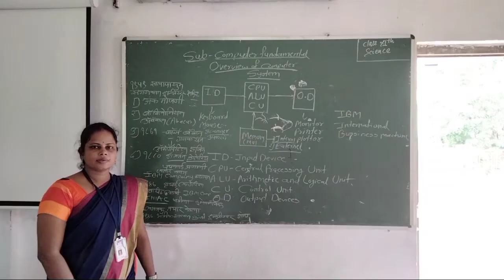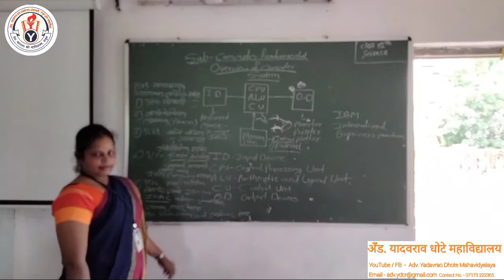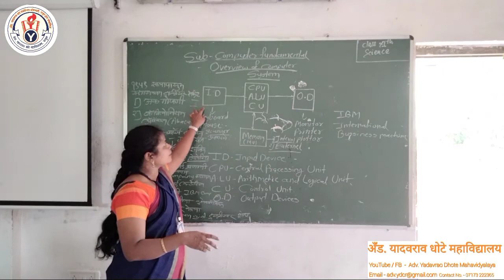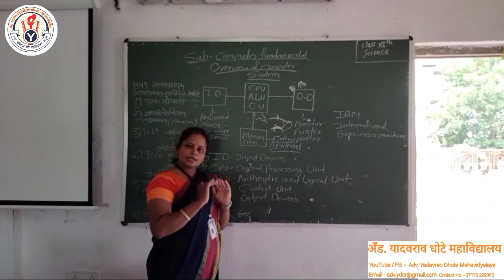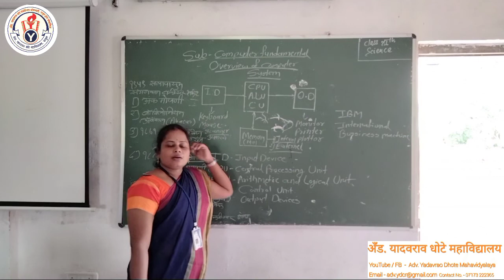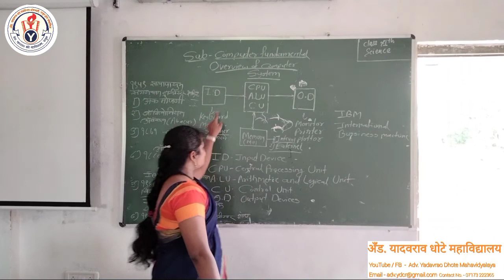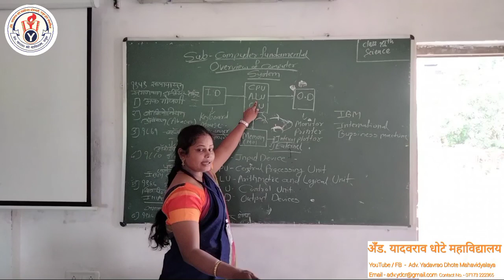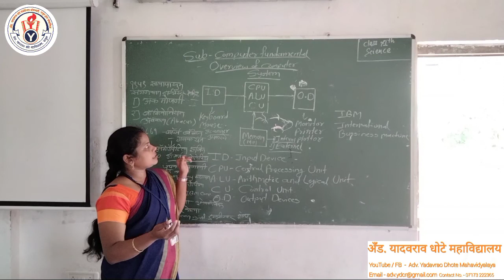1.1 Overview of computer systems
Bachelor Of Fashion Designing
BFD (cbcs) 1st Sem ( Gondwana University Gadchiroli )

Sub - Computer Fundamental  -1

Topic :-1.1 Overview of computer systems

नमस्कार विद्यार्थ्यांनो,
        आज आपण BFD 1st sem  " computer fundamental-1"(cbcs.  pattern) या विषयातील "defination of computer and Overview of computer systems" topic 1.1 या बद्दल माहिती जाणून घेणार आहोत.

धन्यवाद!!!